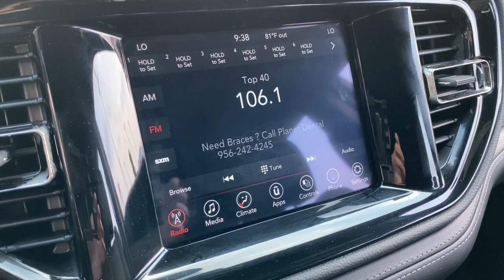2021 Dodge Durango Laredo, Alice, Hebbronville, Cotulla and Webb County, TX PT2748A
2021 Dodge Durango available in Laredo, Texas at Toyota of Laredo. Servicing the Alice, Hebbronville, Cotulla and Webb County, TX area.

Contact Powell Watson Motor Group today for information on dozens of vehicles like this 2021 Dodge Durango GT. CARFAX BuyBack Guarantee is reassurance that any major issues with this vehicle will show on CARFAX report. On almost any road condition, this Dodge Durango GT offers solid performance, reliability, and comfort. You can finally stop searching... You've found the one you've been looking for. The quintessential Dodge -- This Dodge Durango GT speaks volumes about its owner, about uncompromising individuality, a passion for driving and standards far above the ordinary.